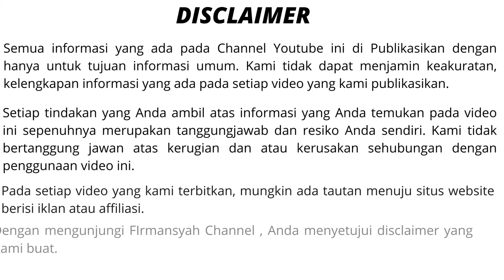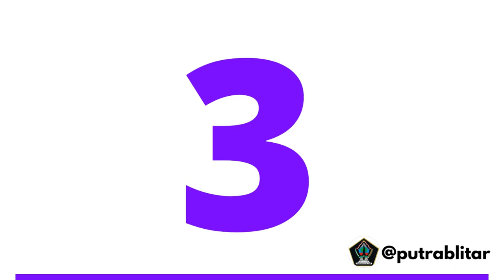15 Wisata NGAWI Terbaru dan Paling Bagus